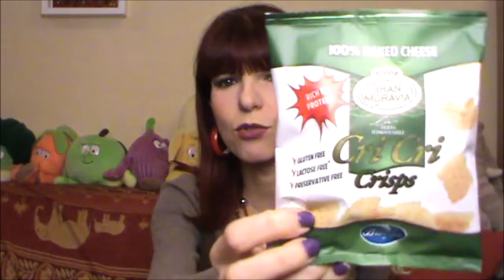DEGUSTABOX DI FEBBRAIO 2019 - UNBOXING